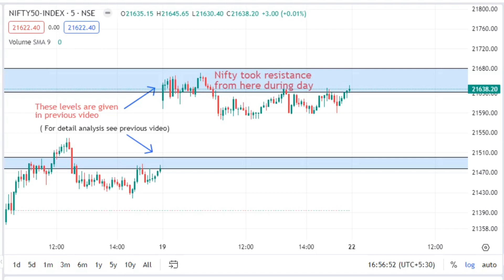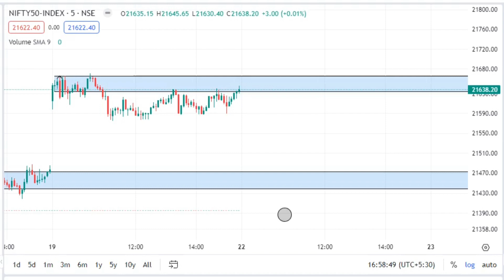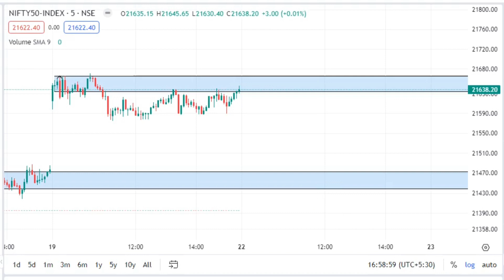Intraday Trading II Nifty Intraday Levels II Nifty Levels For Tomorrow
Learn how to read stock charts and analyze trading chart patterns, including spotting trends, identifying support and resistance, and recognizing market reversals and breakout patterns.

Best chart patterns

• Double top

• Double bottom

• Rounding bottom

• Cup and handle

• Wedges

• Pennant or flags

• Ascending triangle

• Descending triangle

• Symmetrical triangle